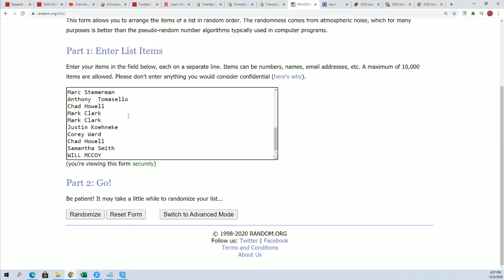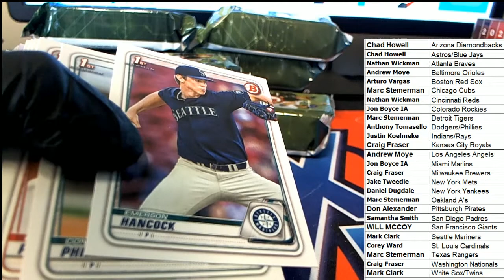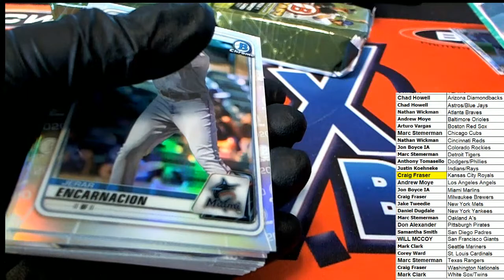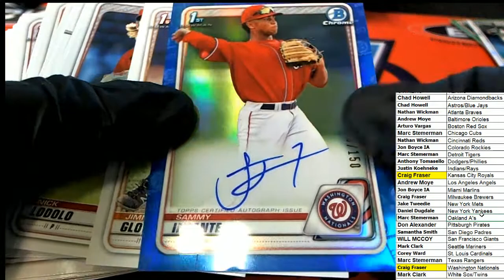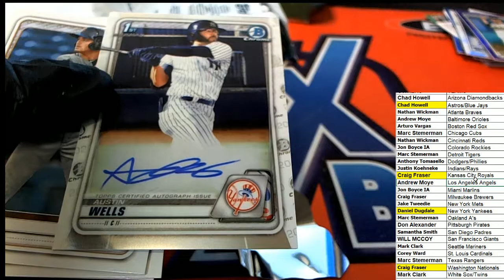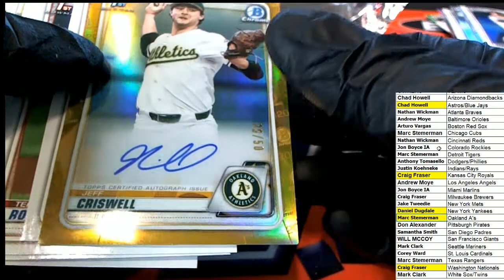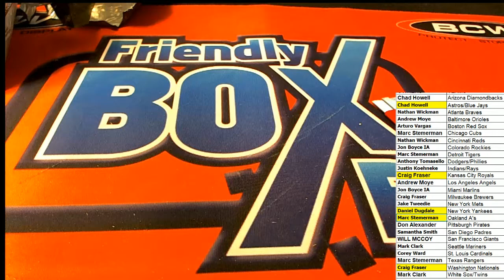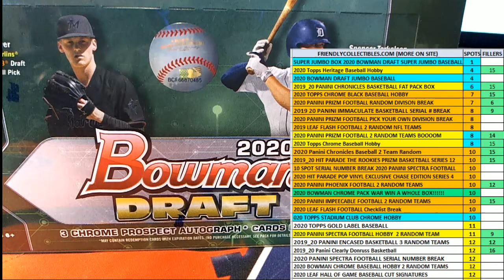2020 Bowman Draft SUPER Jumbo Baseball ID 20SUPERBOWD101